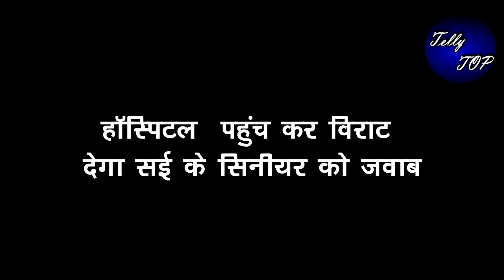GHKKPM || ऐन वक्त पर हॉस्पिटल पहुंच कर विराट देगा सई के सिनियर को जवाब